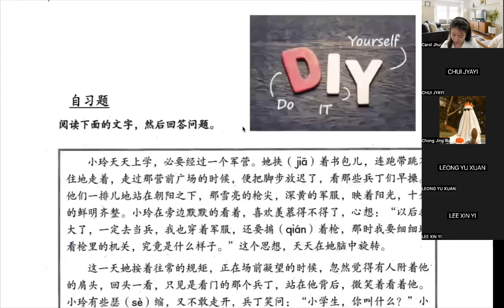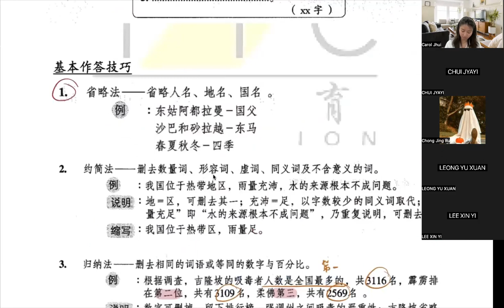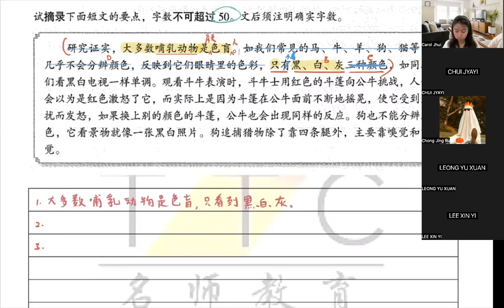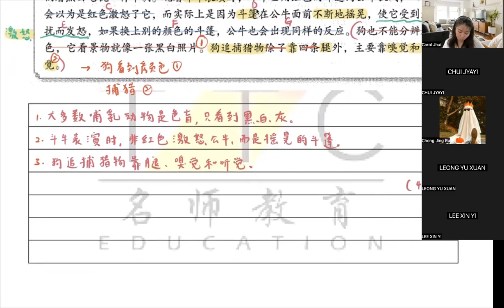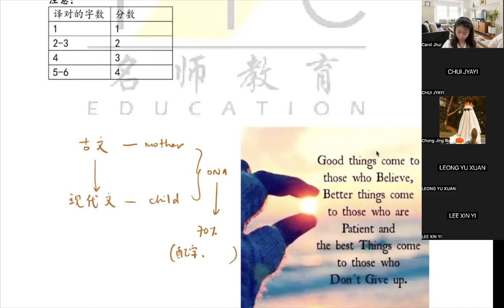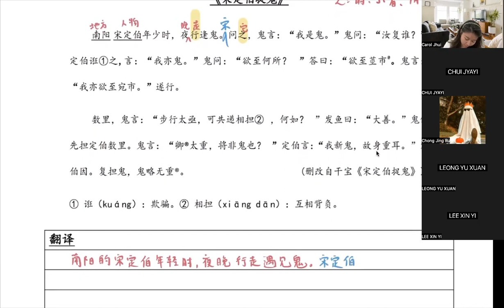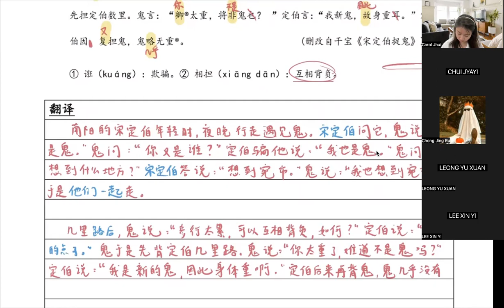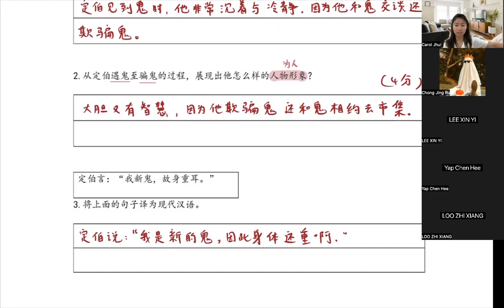F1 Seminar - BC [Tutor Carol]